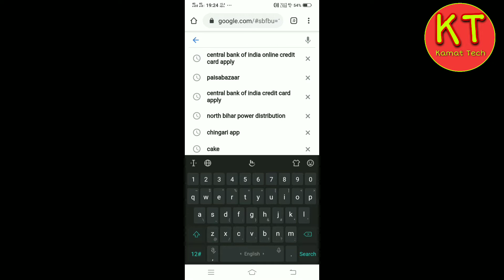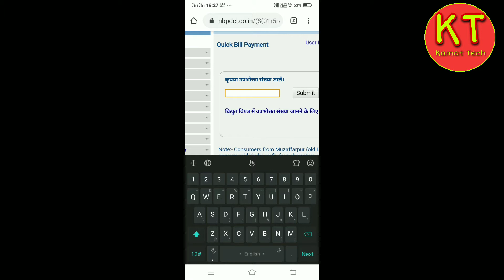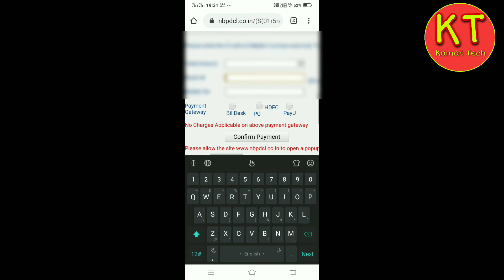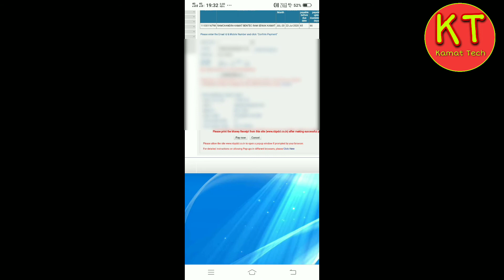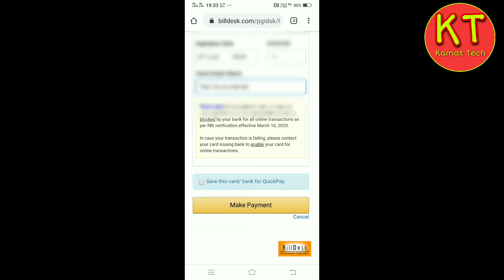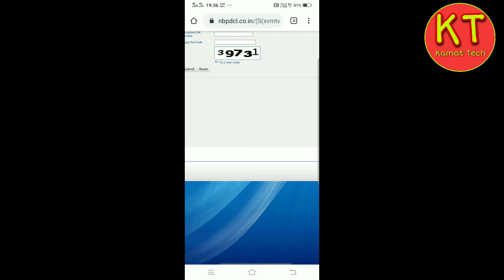How To Download & Pay Electricity NBPDCL🔥| बिहार का बिजली बिल कैसे भरें ?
Ab Aap Ghar baithe Mobail se bijli BIL bhar Sakte hai |

 Aap North Bihar ka Bijli Bill Kaise Check Kar Sakte Hai. And Kaise Bijli Bill ka Payment Kar Sakte hai. Aur Bijli ka Online Complain kaise kar sakte hain.

Tags For Reference : How To Download & Pay Electricity NBPDCL,nbpdcl bill kaise bhare,Bihar bijli bill kaise bhare,Online bijli bill kaise bhare,Bijli bill Mobail se kaise jama Karen,North bihar bijli bill payment,How to download electricity bill Bihar 2020,Bihar ka bijli bill kaise dekhenge,kamattech,bihar bijli bill phone se kaise check kre,North bihar bijli bill kaise check karen,बिजली बिल बिहार 2020,बिहार बिजली बिल,Electric bill Bihar,bihar bijli bill kaise jama Karen,nbpdcl,kamat